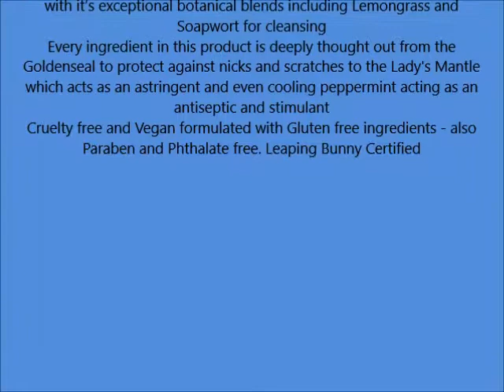Kiss My Face Moisture Shave Shaving Cream, Pomegranate Grapefruit, 3 4 Ounce Travel Size